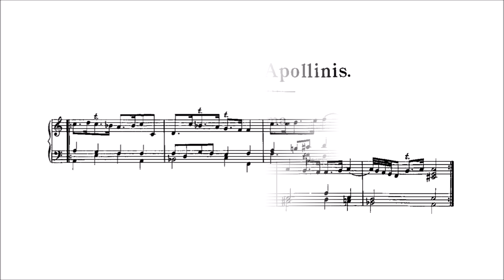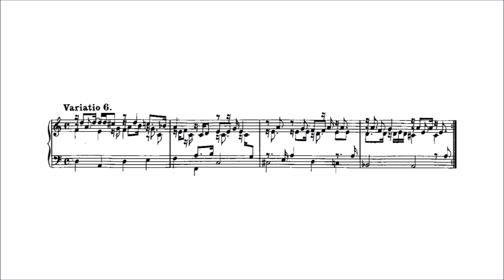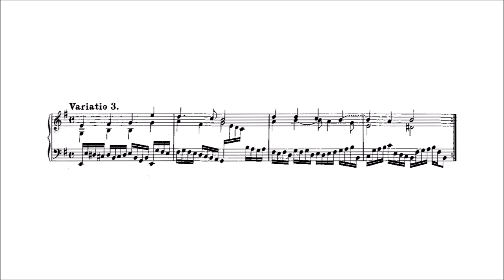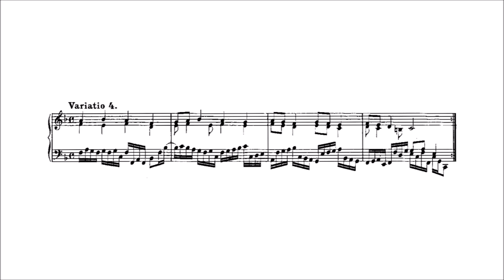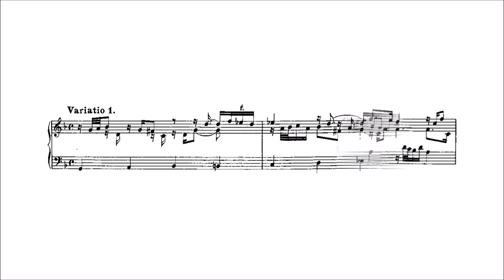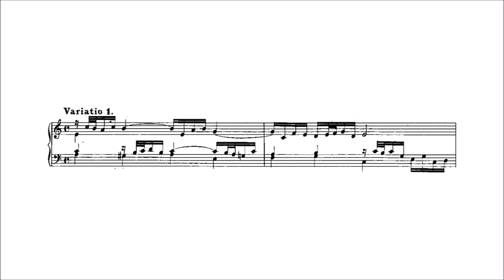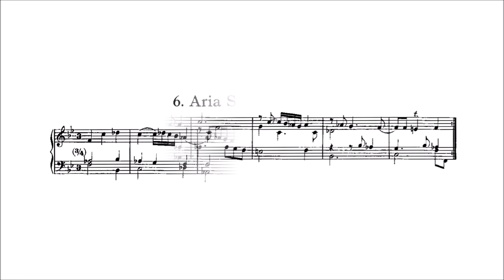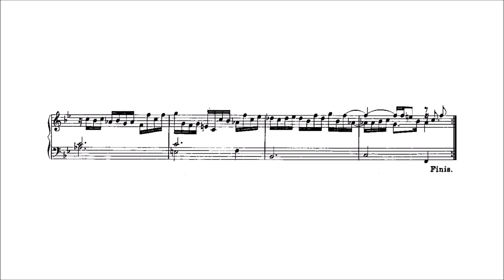Johann Pachelbel – Hexachordum Apollinis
Hexachordum Apollinis (1699)

I. Aria Prima, in D minor [00:00]
   Variatio 1 [01:15]
   Variatio 2 [02:22]
   Variatio 3 [03:26]
   Variatio 4 [04:25]
   Variatio 5 [05:22]
   Variatio 6 [06:54]

II. Aria Secunda, in E minor [08:10]
    Variatio 1 [09:54]
    Variatio 2 [11:32]
    Variatio 3 [13:01]
    Variatio 4 [14:33]
    Variatio 5 [16:01]

III. Aria Tertia, in F major [17:43]
     Variatio 1 [19:03]
     Variatio 2 [20:10]
     Variatio 3 [21:18]
     Variatio 4 [22:24]
     Variatio 5 [23:29]
     Variatio 6 [24:32]

IV. Aria Quarta, in G minor [25:29]
     Variatio 1 [26:44]
     Variatio 2 [27:55]
     Variatio 3 [29:03]
     Variatio 4 [30:08]
     Variatio 5 [31:12]
     Variatio 6 [32:12]

V. Aria Quinta, in A minor [33:15]
    Variatio 1 [34:29]
    Variatio 2 [35:35]
    Variatio 3 [36:35]
    Variatio 4 [37:33]
    Variatio 5 [38:34]
    Variatio 6 [39:34]

VI. Aria Sebaldina, in F minor [40:33]
     Variatio 1 [41:32]
     Variatio 2 [42:26]
     Variatio 3 [43:17]
     Variatio 4 [44:07]
     Variatio 5 [44:57]
     Variatio 6 [45:51]
     Variatio 7 [46:41]
     Variatio 8 [47:35]